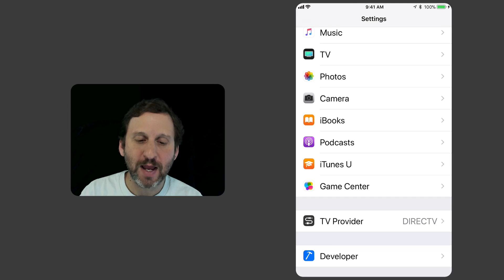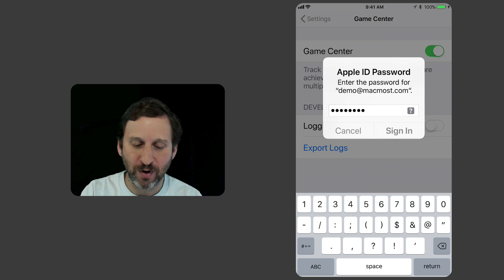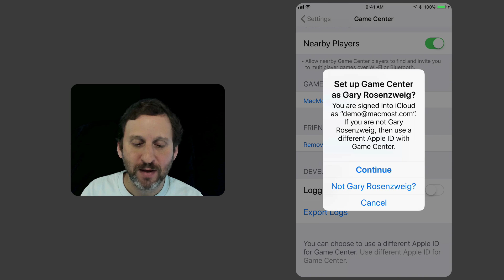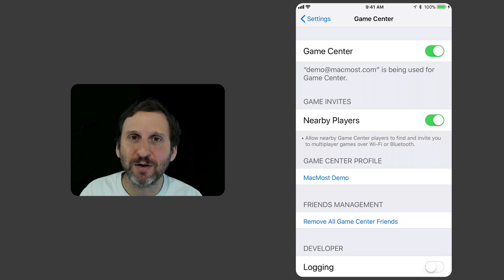Basic Game Center Setup On iOS (#1617)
If you play games on your iPhone and iPad, you probably are using Apple's Game Center system for high scores, achievements and player challenges. It is fairly simply to turn on Game Center in your Settings. You can also select your player name which will appear in high score boards and other places. You can even sign in to another Apple ID just for Game Center. If you ever find you are having trouble with Game Center, the solution is usually to turn it off and then on again.